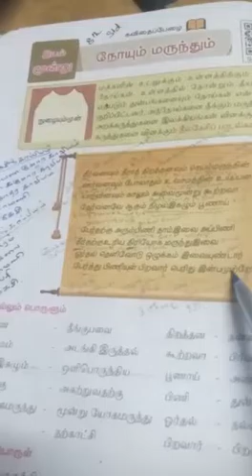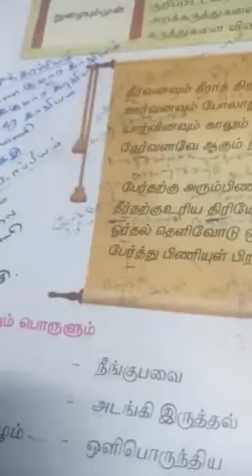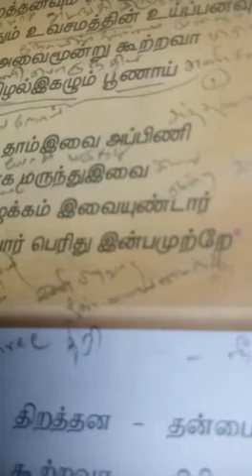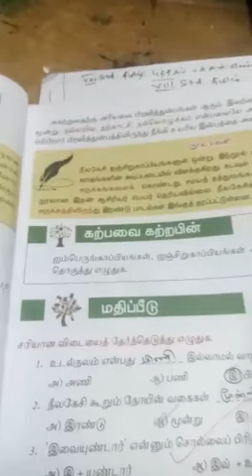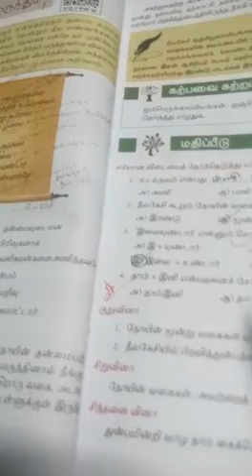8th-தமிழ் -இயல் -3, நோயும் மருந்தும் (பகுதி -3)